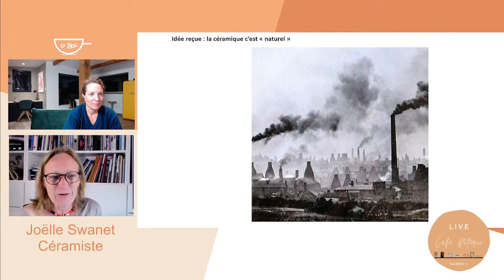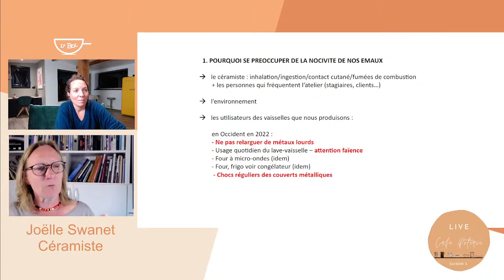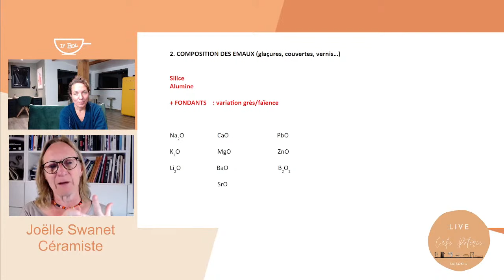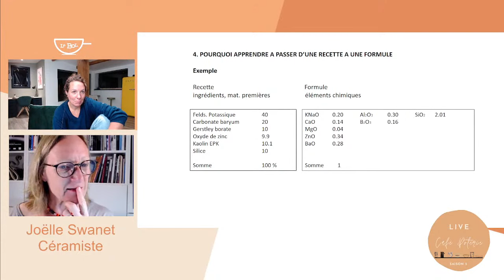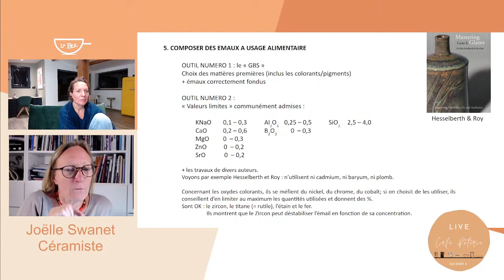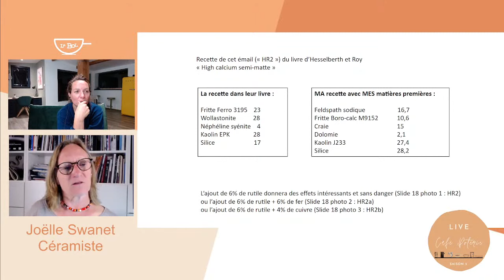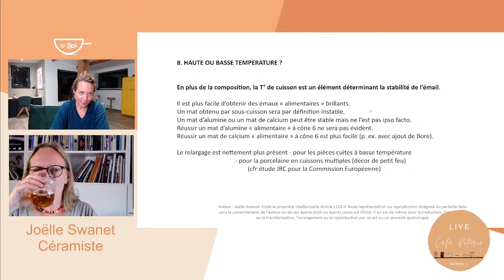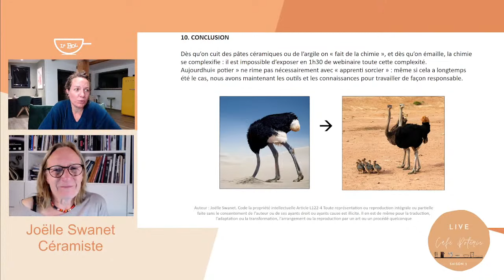La nocivité des émaux. - CaféPot' S03E01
Le thème du Café Poterie n°1 - Saison 3 : La nocivité des émaux.

Café Poterie est une émission participative en direct sur l'Univers de la céramique. Sarah y reçoit des invités, acteurs de la céramique francophone, pour échanger autour de leur actualité, de leurs projets, parcours ou de leurs créations.
Ce café poterie est la suite de notre dernier live présentant les nouvelles normes en matière de sécurité alimentaire.
Pour cette discussion, nous allons recevoir Joelle Swanet, céramiste qui s'est engagée dans ce processus de sécurité alimentaire.
Nous aborderons la toxicité des émaux et les points auxquels prêter attention que l'on fabrique ses émaux soi-même ou que nous les achetions.

Invités de l'émission :
Joelle Swanet

🍵 PROJET LE BOL 🍵

Le Blog du Bol est un blog sur la céramique où tu découvriras des articles sur le tournage, le modelage, le matériel du céramiste, l'émaillage mais aussi des interviews et des infos sur les formations possibles pour ce bel artisanat qu'est la céramique.

L'Atelier du Bol est une plateforme de cours de poterie en ligne et de location de matériel de céramiste. Tu pourras y trouver:
Formation gratuite sur les bases de la poterie:

Le groupe Facebook pour trouver un four à céramique près de chez toi :

🎵 MUSIQUE 🎵

Titre:  Lifelong Fiction
Auteur: Aphilas